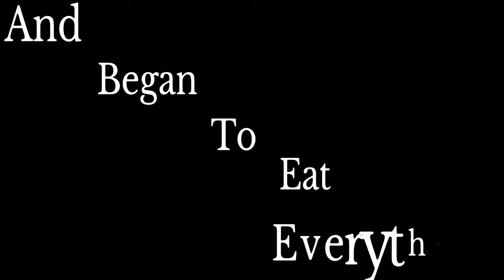Alien Queen Impregnates Greg